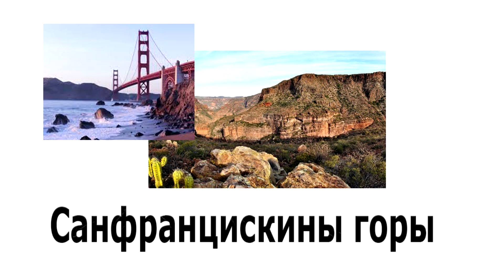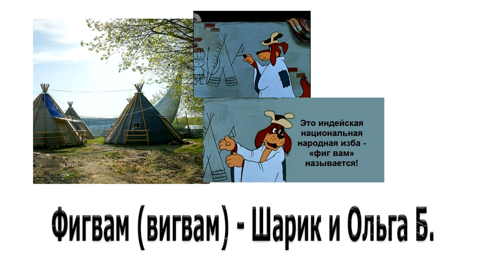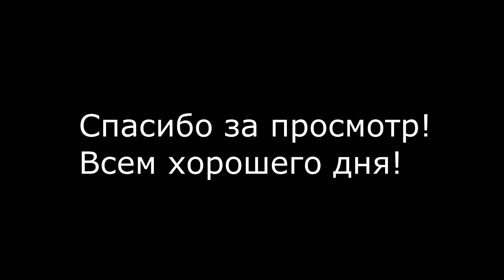СЛОВАРЬ ЛАНГЕ-БРУКМАН ТОМ 1/ЛУЧШИЕ ИЗРЕЧЕНИЯ СЕМЕЙСТВА БРЕНДОВНЫХ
Обзоры на ролики блогеров